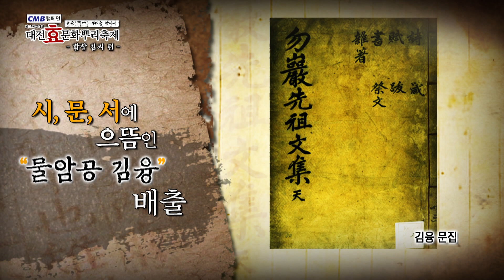문중의 뿌리를 찾아서 - 함창 김씨 편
제12회 온라인 대전효문화뿌리축제 일환으로 추진되는 대전효문화뿌리축제 '문중의 뿌리를 찾아서'에서 열여섯번째로 소개할 문중은 성씨비 122번 함창 김씨입니다.